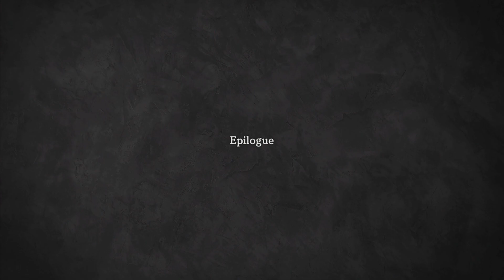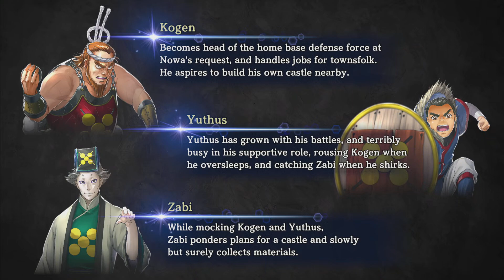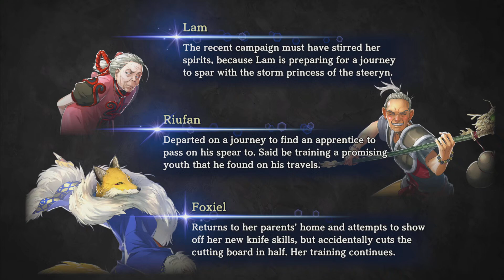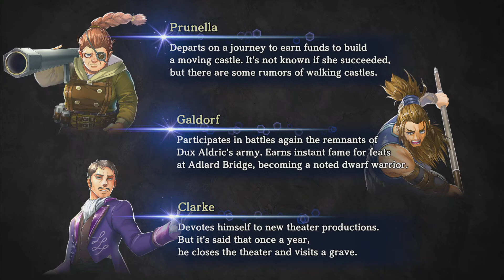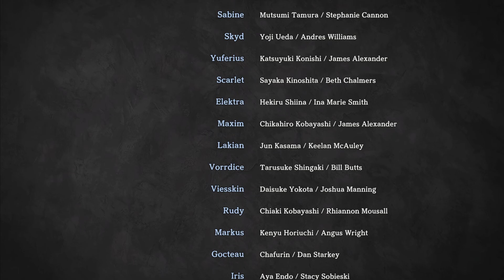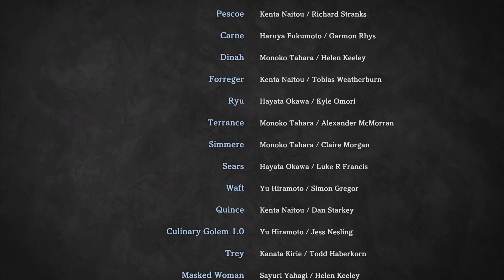Eiyuden Chronicle: Hundred Heroes Ending Credits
Read the characters after events at your leisure since speed reading was required.